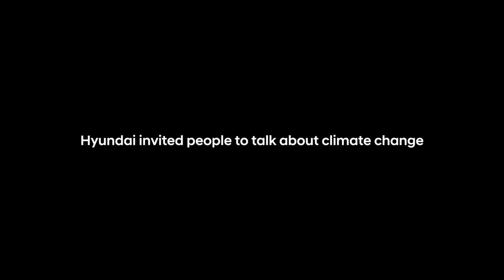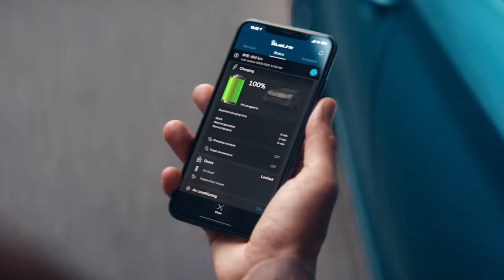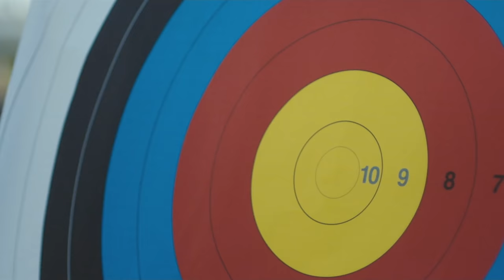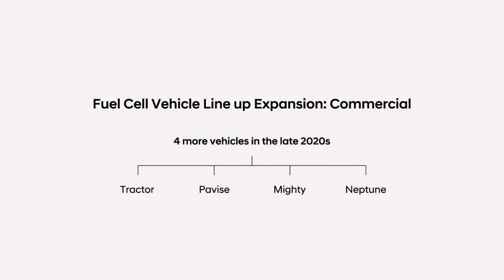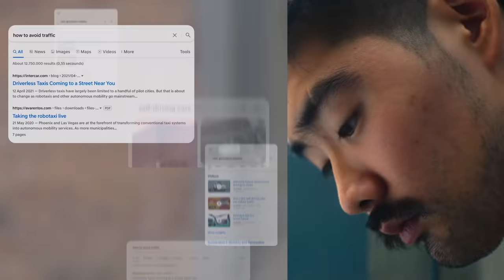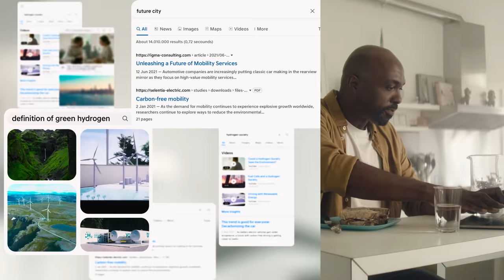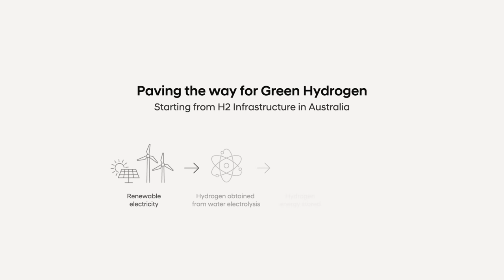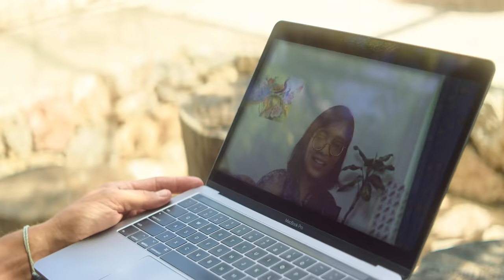Hyundai x IAA 2021 | Powering Human Progress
How do we prepare for a post fossil-fuel world? How can we transform the way we live and move in the world to create a truly carbon-neutral society? In this powerful documentary-style film, Hyundai unlocks opportunities to tackle the climate crisis.

You will discover why advanced mobility, fuel, and energy technologies can protect our planet while increasing mobility options for all.

Because Of You.

0:00:00 Intro
0:01:34 Electrification
0:03:55 Expecting Generation One
0:04:53 FCEV
0:08:13 IONIQ 5 Robotaxi
0:10:59 Green Hydrogen
0:14:02 Hydrogen Society
0:15:16 The positive energy of tomorrow
0:17:18 Outro
0:19:00 Expecting Generation One Manifesto